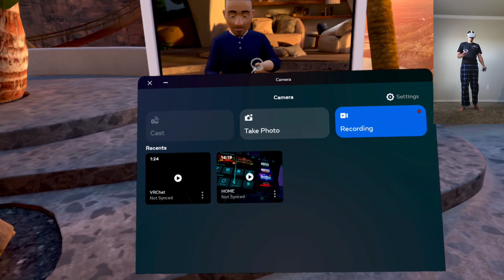Im Back....Again?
Im back from another long break from recording. Since ive gotten an apartment ive soon came to the conclusion that being independent is very time consuming and requires alot of time and effort. But ive managed to create another video for this pitiful excuse for a channel. Hope Yall enjoy